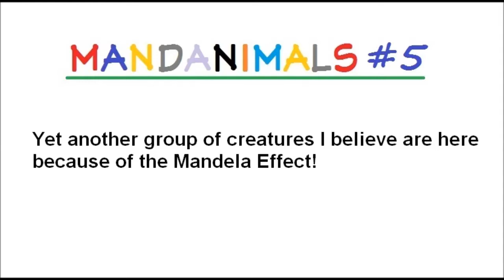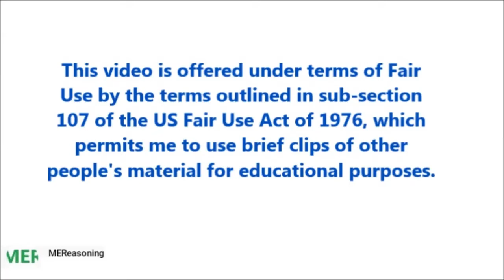Mandanimals #5 Creatures Appearing Because Of The Mandela Effect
Look what’s becoming reality in our world.
Weird and strange creatures showing up on the scene because of the Mandela Effect. if you want to discuss these changes.
This is a total remake of S.C.1’s mandanimal video that he has taken offline so that he could focus strictly on the ME’s in the Bible.